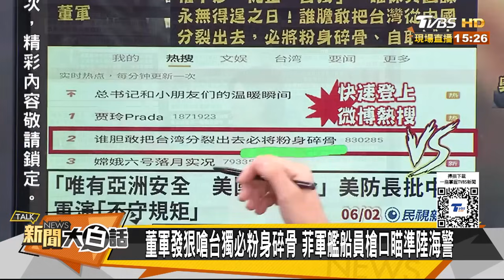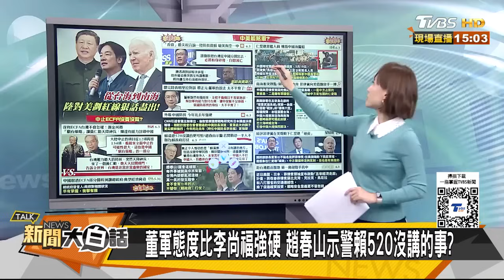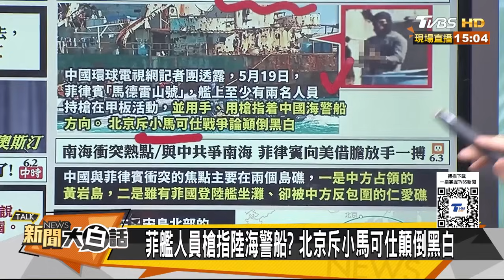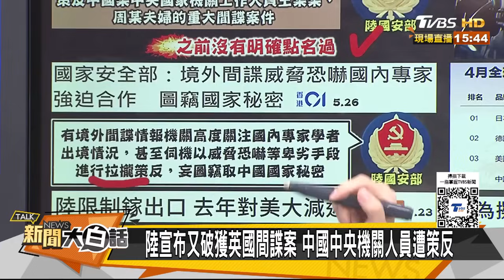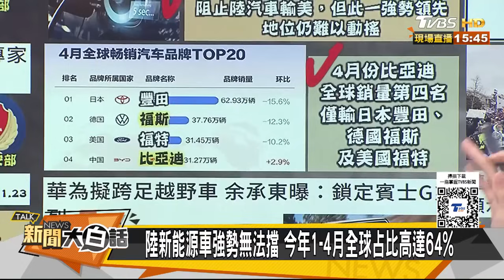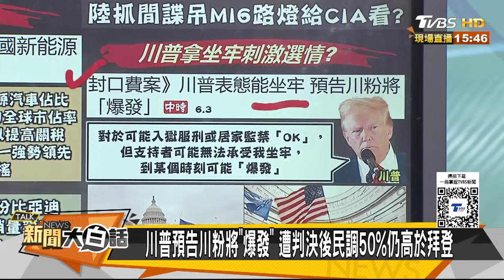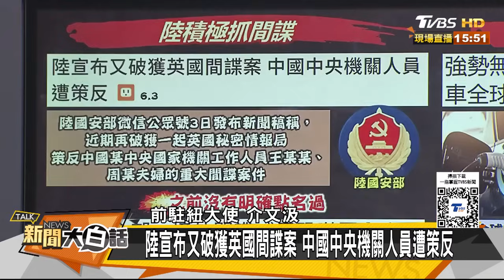【精選】董軍警告台獨自取滅亡？陸宣布又破獲英國間諜案？中止ECFA沒要沒緊？ 新聞大白話